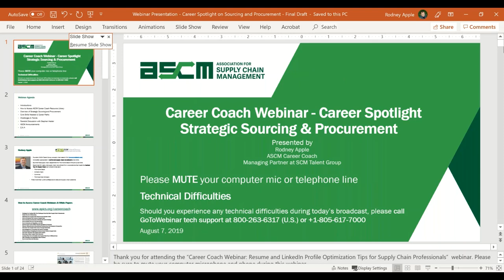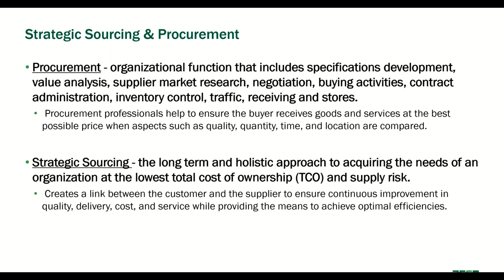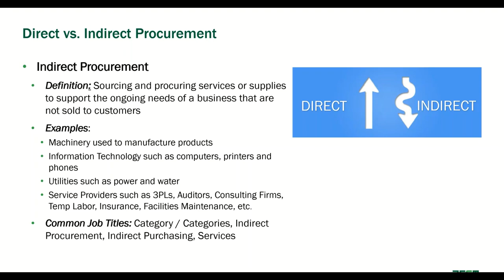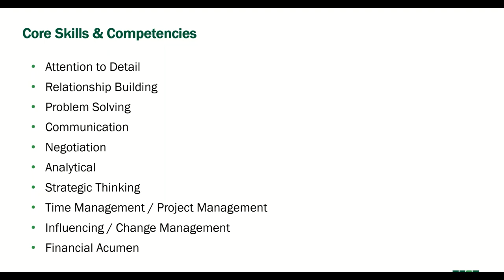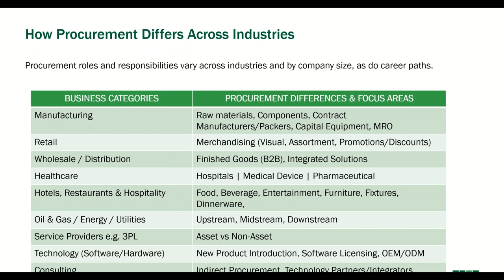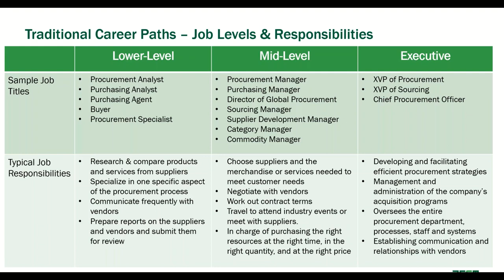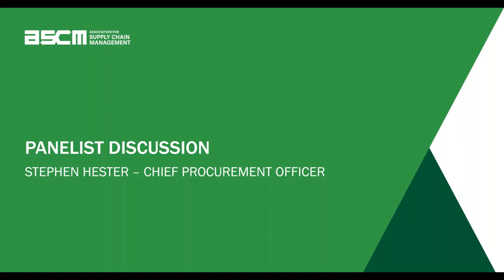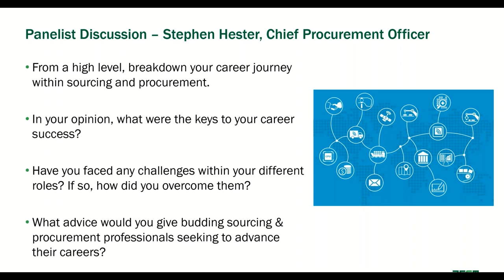Career Coach Spotlight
Strategic Sourcing & Procurement